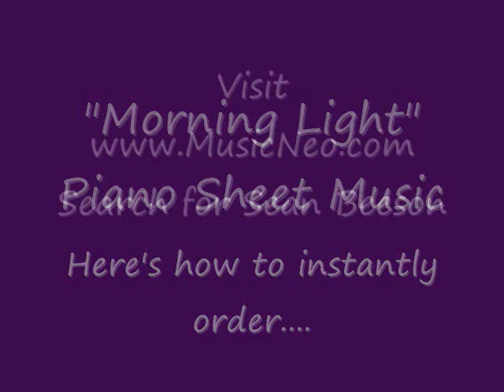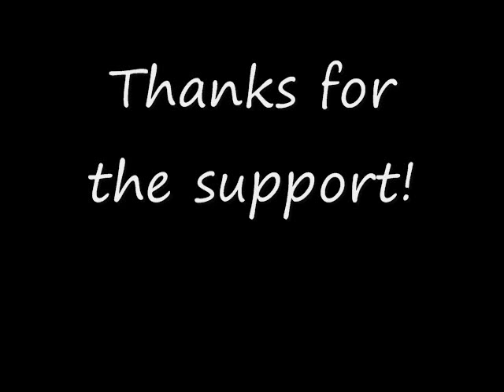"Morning Light" Piano Sheet Music by Sean Beeson - Relaxing, Calm Piano Music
CLICK the link below to purchase "Morning Light" piano sheet music from MusicaNeo!

NEW piano sheet music by Sean Beeson and Serenity Studio.  "Morning Light", featured in PewdiePie's "Flowers for my Valentine"!

Check out Sean Beeson's newest collection of soft, relaxing piano compositions, "Songs of Serenity: Relaxation" on iTunes!

Check out "Ivory Dreams" for more relaxing, calm piano compositions!